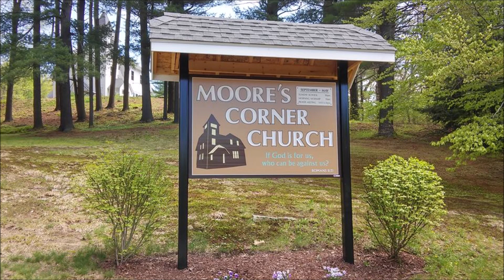Baptist & Evangelical Churches Celebrating Lent?